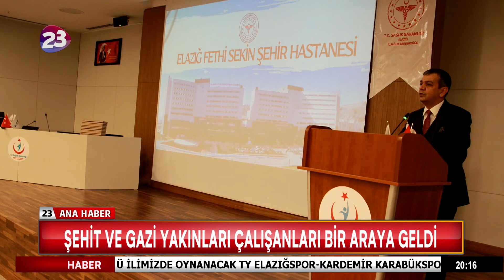ŞEHİT VE GAZİ YAKINLARI ÇALIŞANLARI BİR ARAYA GELDİ